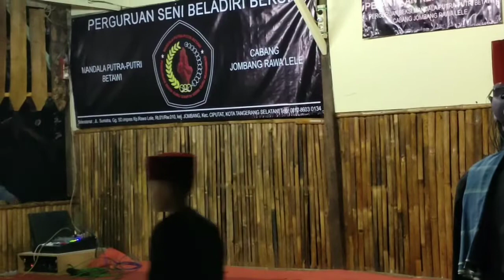Peresmian Perguruan Silat Beksi di RW 10 Jombang Ciputat Kota Tangerang Selatan